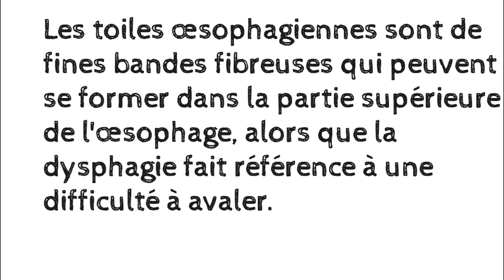syndrome de plummer vinson